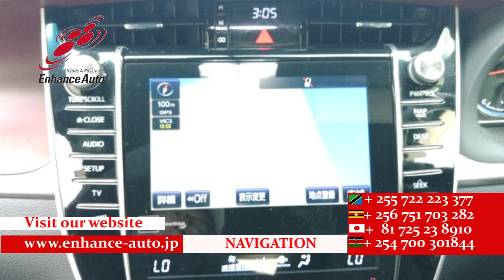2014/4 TOYOTA HARRIFR PREMIUM 289122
2014/4 TOYOTA HARRIFR PREMIUM Petrol 2000cc 109200km SUV  AA GRADE 4 / JBL SOUND SYSTEM / MODELISTA FULL BODY KIT / LED HEAD LIGHT / POWER BACK DOOR / HALF LEATHER SEAT / POWER SEAT / NAVI / BACK CAMERA / SMART KEY / PUSH START / STEERING SWITCH / CRUISE CONTROL